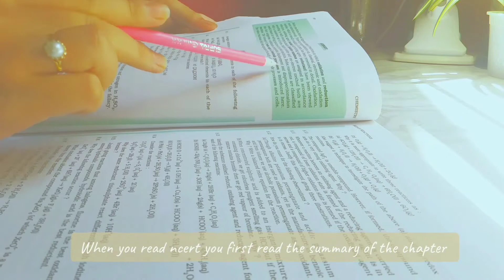Morning routine 🌄 timetable ||study vlog||productive day🌱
Hey everyone, In this video I am sharing my morning timetable. Morning is the beginning of the day so if we did well in the morning then the remaining of the day will be productive for you
       Study 1 hour after you wake up without any distraction and see how your day going,
You will be highly motivate by that 1 hour study

1/Blind Memories-cheel(1)

As a new content maker I would like to request to  all my viewers please support me
         Stay safe
            Love you, bye²
study'a better
 For any queries: